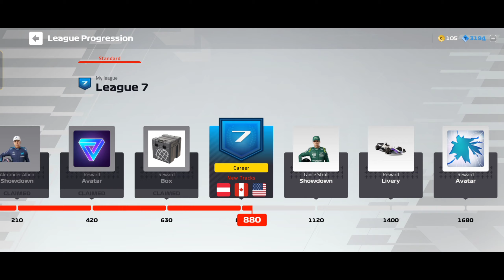F1 Mobile Racing Gameplay Walkthrough Part 2 Android/iOS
Hi Guys
In this Video we are gonna F1 Mobile Racing Game Walkthrough Series Android/iOS

F1 Mobile Racing Game Is A High Graphics
Mobile

- Shahbaz AndroGamer